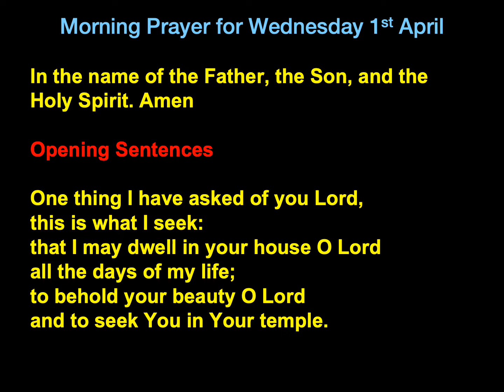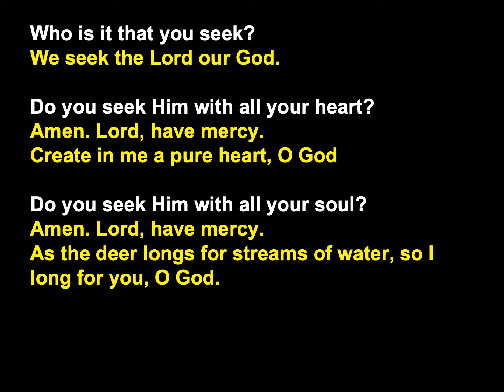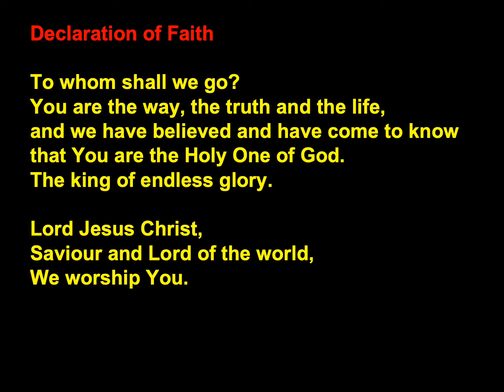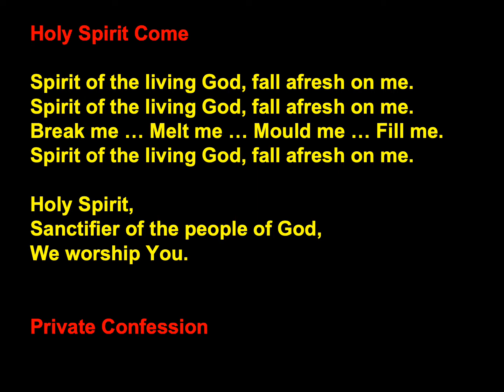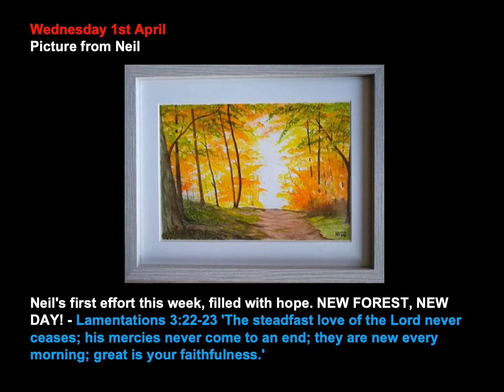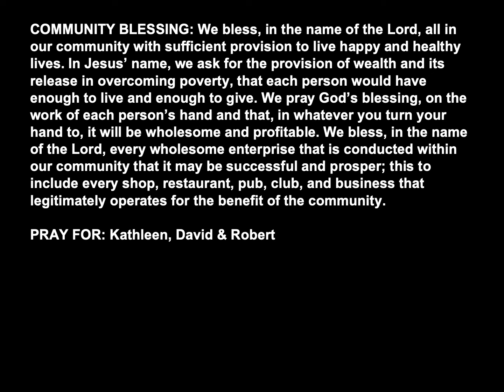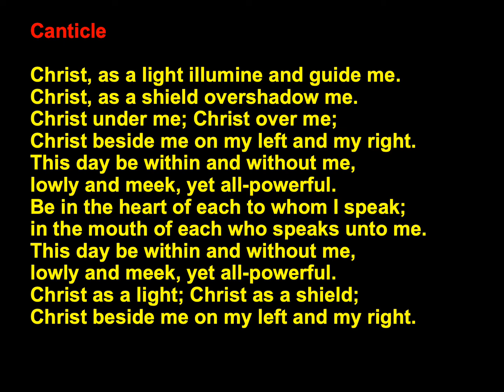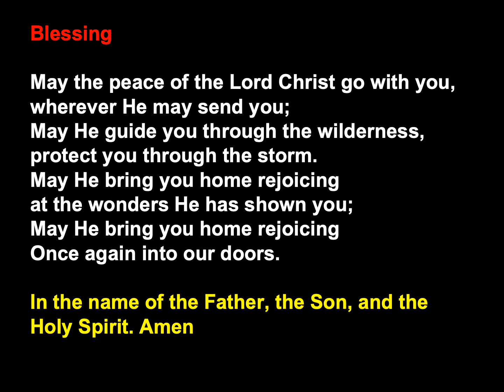Morning Prayer 01 04 20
Morning Prayer led by Steve & Jo with our devotional focusing on a painting from Neil - 'New Forest, New Day'.